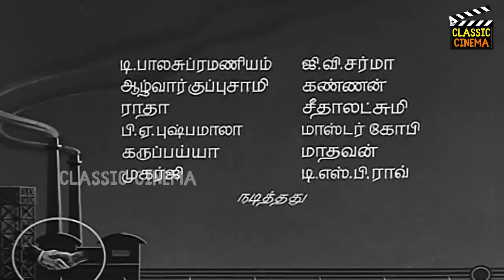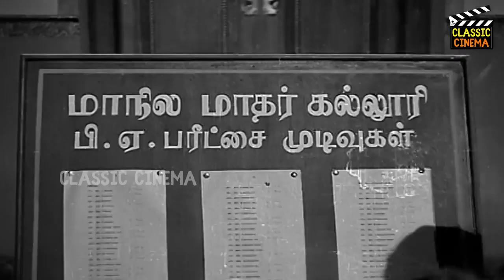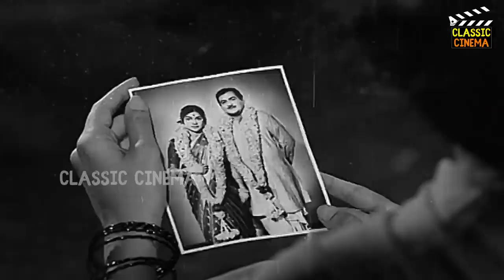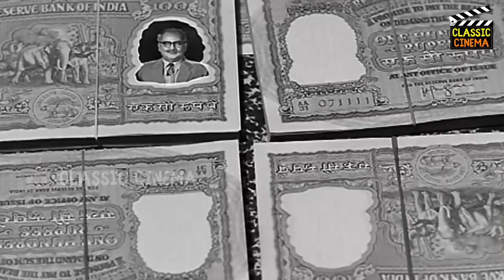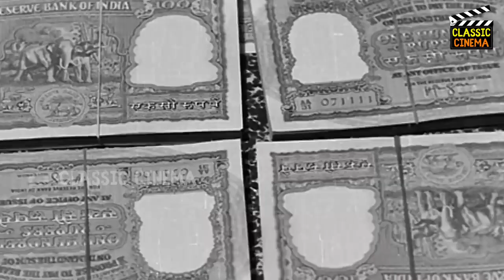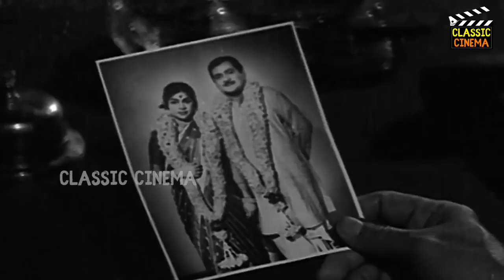Irumbu Thirai Full Movie HD | Sivaji Ganesan | Vyjayanthimala | K. A. Thangavelu | B. Saroja Devi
Irumbu Thirai (transl. Iron Curtain) is a 1960 Indian Tamil-language film produced and directed by S. S. Vasan. The film stars Sivaji Ganesan, Vyjayanthimala, K. A. Thangavelu and B. Saroja Devi, with S. V. Ranga Rao, Pandari Bai and Vasundhara Devi in supporting roles. A remake of the Hindi film Paigham (1959), it revolves around the two brothers Manikam and Kondamuthu and their mill owner.

The soundtrack was composed by S. V. Venkatraman and the lyrics were written by Kothamangalam Subbu, Papanasam Sivan and Pattukkottai Kalyanasundaram. The editing was done by M. Umanath while the camera was handled by P. Elappa and N. C. Bala Krishna. The film was released on 14 January 1960 and ran more than 175 days in theatres.

Directed by : S. S. Vasan
Story by : Ganesh Subramaniam along with Gemini Story Department
Produced by : S. S. Vasan
Starring : Sivaji Ganesan , Vyjayanthimala , K. A. Thangavelu , B. Saroja Devi
Cinematography: P. Elappa , N. C. Bala Krishna
Edited by : M. Umanath
Production company  : Gemini Studios
Release date  : 14 January 1960
Country : India
Language : Tamil